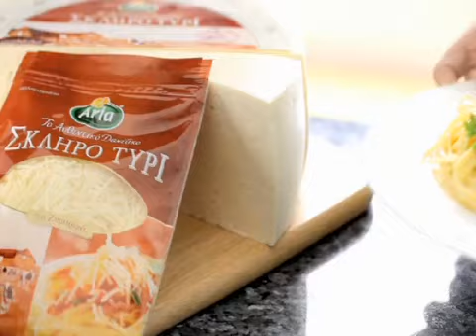Arla Μακαρονάδα Σκληρό Τυρί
Η Arla χρόνια τώρα προσφέρει μια μεγάλη γκάμα τυροκομικών προϊόντων, που είναι συνώνυμα της υγιεινής διατροφής και ευκολίας και καλύπτουν τόσο τις καθημερινές ανάγκες όσο και τα πιο ιδιαίτερα γούστα!